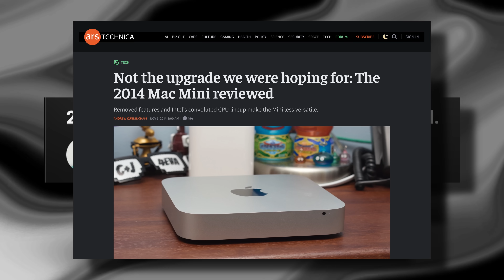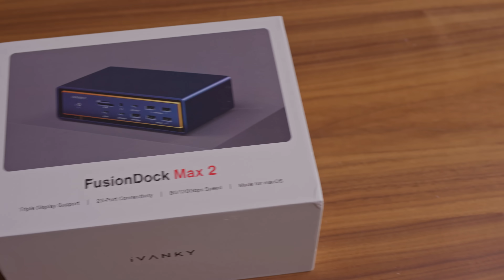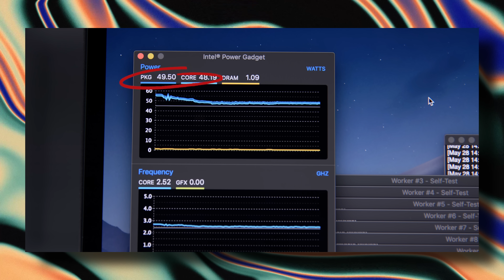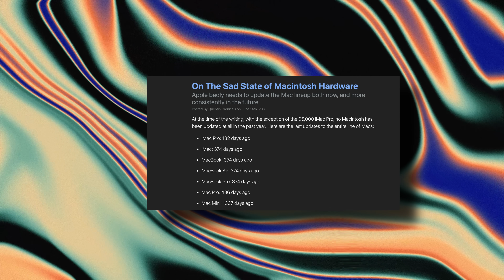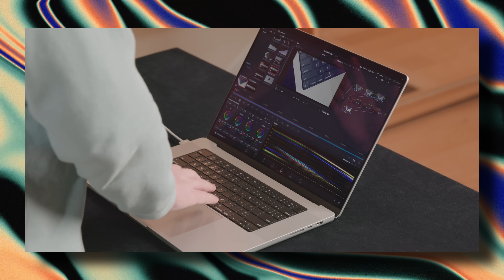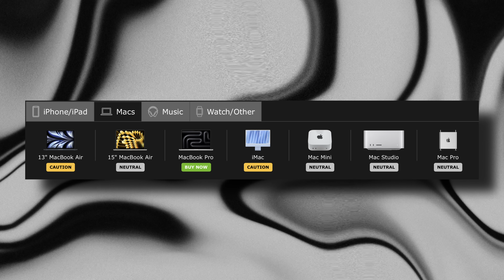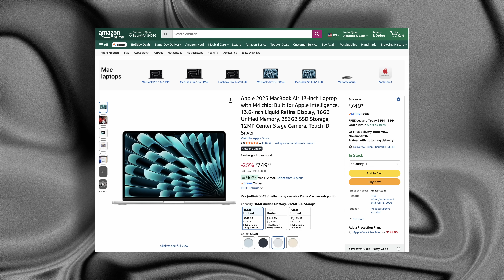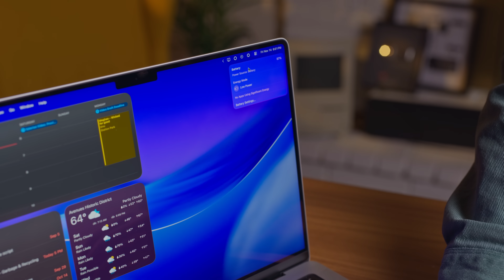The M5 Makes $1,600 Feel Like Theft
240% performance gains in 5 years. The Intel era could never.
Use SNAZZYLABS10 to save $90 on the iVANKY FusionDock Max 2 at checkout!

The M5 MacBook Pro delivers 20% faster CPU performance and 35% GPU gains over M4, crushing the $4,000 M1 Ultra Mac Studio while starting at just $1,600. This review benchmarks the M5 against M4 MacBook Air and M4 Mac mini across Geekbench 6, Cinebench, Death Stranding gaming, and AI workloads, revealing how Apple Silicon has achieved 240% performance gains since M1—dwarfing the Intel era's pathetic 75% improvement over five years. From the thermal throttling nightmares and butterfly keyboard failures of 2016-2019 MacBook Pros to today's predictable, reliable update cycle, the M5 proves boring consistency beats revolutionary chaos. Ray tracing performance, neural engine improvements, and PCIe-5 SSD speeds make this the most capable base-model Mac ever shipped.